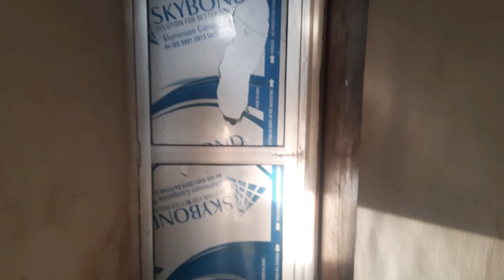Bike Dhone Gaye the Nadi Me ( बाइक धोने गए थे नदी में ) [Yadav tonu ]